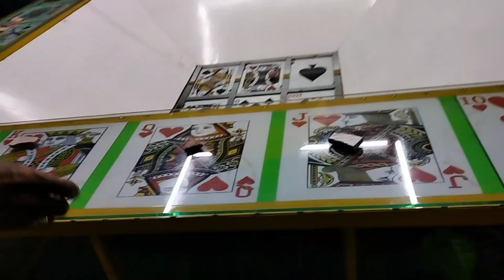BAWAL TUMAYA BAKA MATALO/BAWAL MAG SUGAL! PERYAHAN @MALVAR BATANGGAS